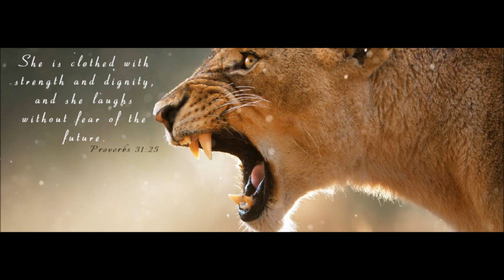Cern, Gravity Chaos & Destruction!! Wedding Supper Signal!!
Song-Nothing I Hold On To_ Climb (Will Reagan) Cover by Sarah Lee
Clip- With Talk & Music-How He Loves Us - David Crowder (Matt Chandler & John Piper)